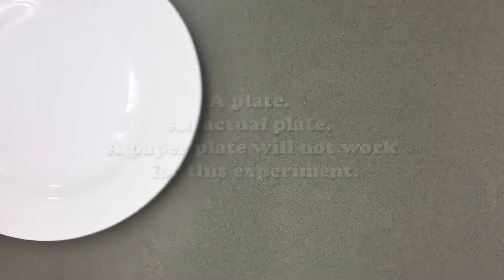STEAM Sit Down Online!: Skittles Rainbow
Our next STEAM Sit Down Online! workshop premieres on Thursday, September 3 at 4 PM!

Join Thibodaux staff member Danny to learn how to make a mesmerizing rainbow using Skittles!  Taste (and marvel at) the rainbow!

We hope you can join us on Thursdays for our new STEAM Sit Down Online! series, where LPPL staff will show you how to do super STEAM activities from home!